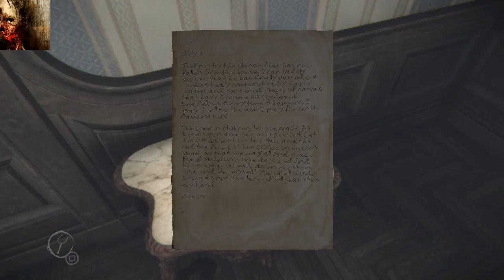Layers of Fear Part 9